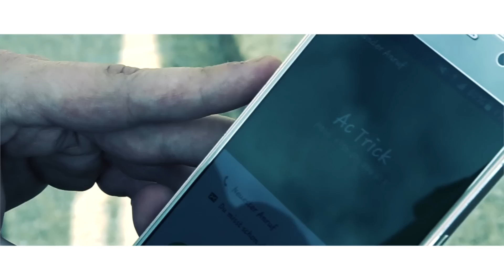AC TRICK - O HIP HOP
This video is about AC TRICK - O HIP HOP